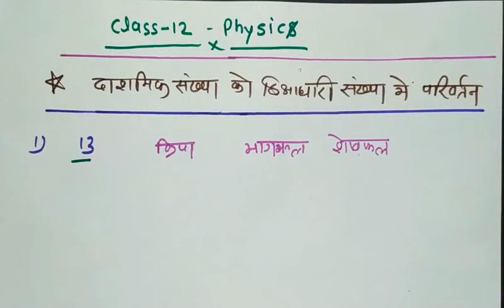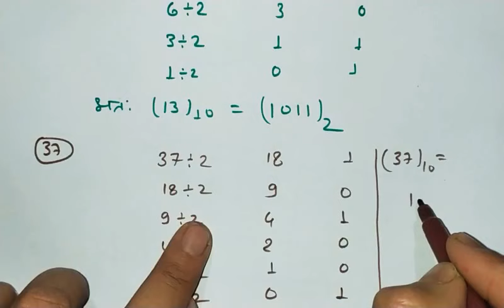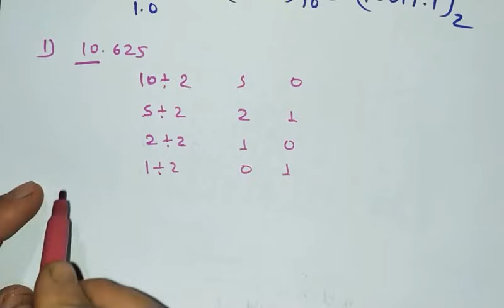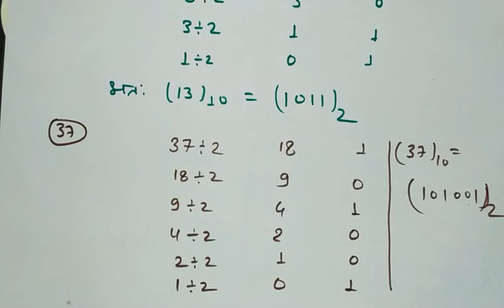दाशमिक संख्या को व्दिआधारी संख्या में कैसे बदलें class-12 physics